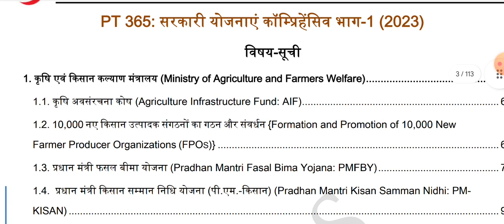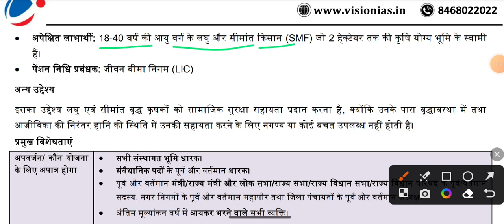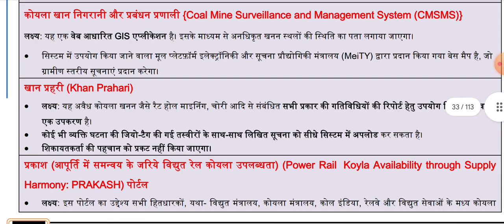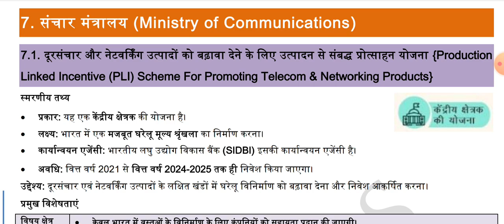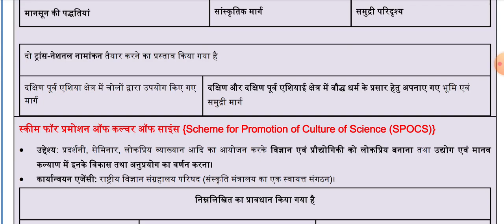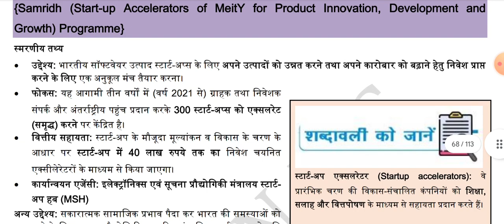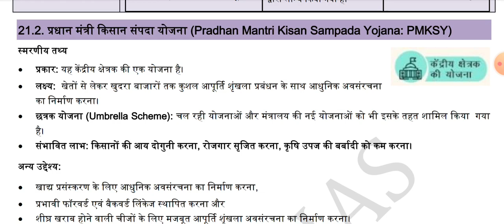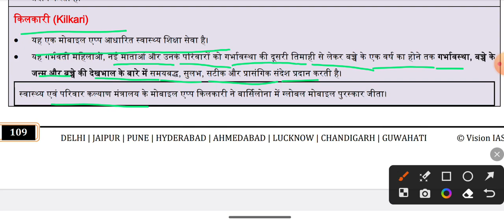All Govt Scheme in one video on year 2033